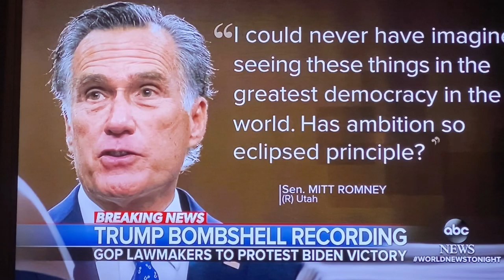TRUMP BOMBSHELL RECORDING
Trumps bombshell recording of his attempt to extort Georgia’s secretary of state to change the results of the election in favor of him show that he has completely lost any degree of decency or sanity. January 3, 2021